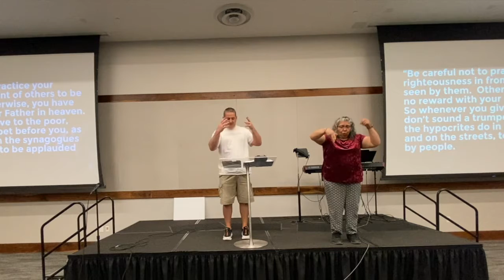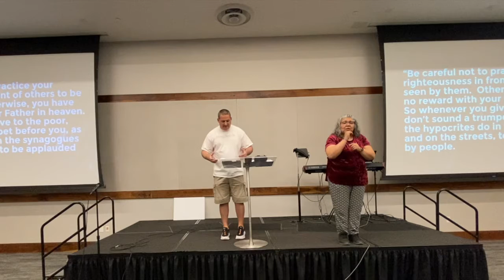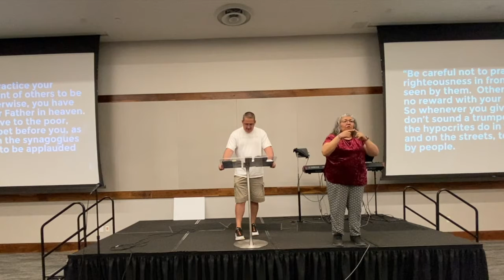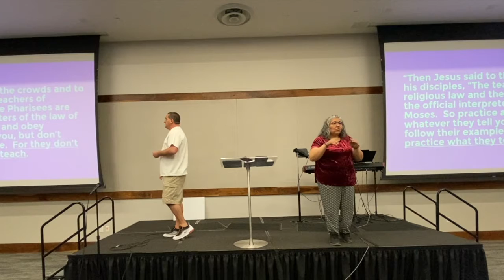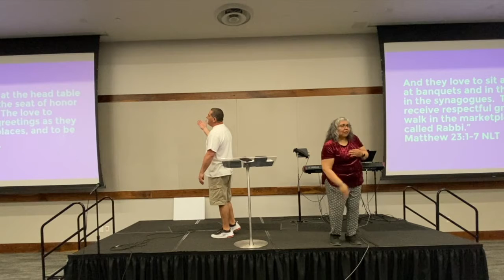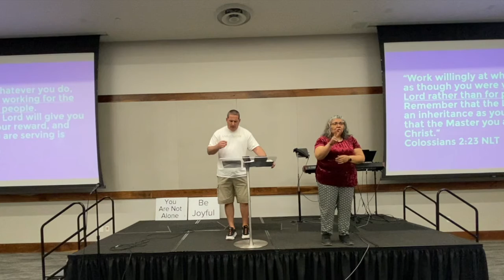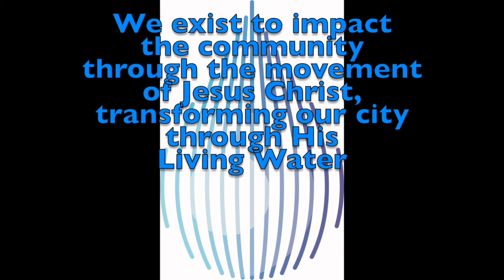Quietly Making Noises 5 15 22